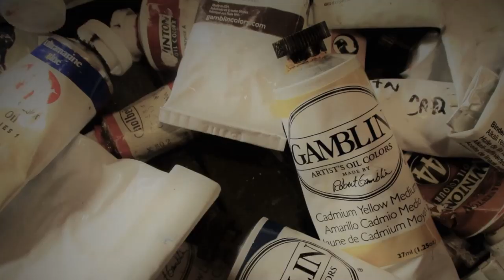Oil Painting Demo - How to develop an oil painting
This video shows you how I go about developing an oil painting in the studio. In this session, I work on applying some local color to the oil painting after the initial block in layer was dry. The goal at this stage is develop the image in layers. I'm keeping the paint as thin as I can for as long as I can. The  palette I used was: Flake White, French Ultrmarine Blue, Colbalt Blue, Cadmium Yellow, Cadmium Yellow Pale, Cadmium Red, and Quinacrodone Red. For my medium I used Windsor and Newton Liquin. I'll let these layers dry and continue building the surface up.
If you have any questions just put them in the comments section below and I'll respond as quickly as I can.

AMAZON KINDLE PLEIN AIR BOOK